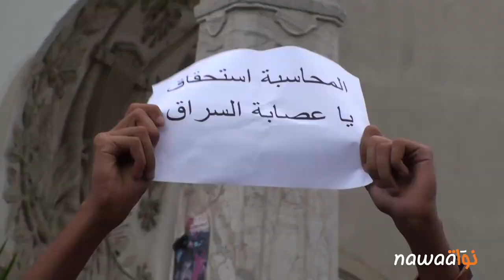وقفة مانيش_مسامح: تواصل الإحتجاجات ضد قانون المصالحة